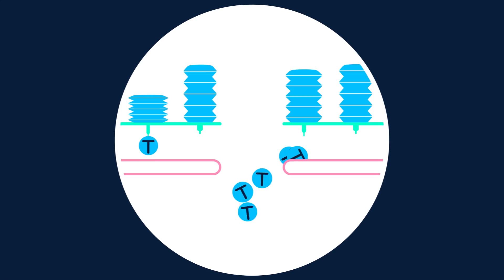Warum haben Männer Brustwarzen? | Quarks (Exklusiv auf YouTube)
Exklusiv auf YouTube beantworten wir eine der meistgesuchten Fragen des Internets: Warum haben Männer Brustwarzen?

Brustwarzen haben für Männer keine Funktion, bieten keinen evolutionären Vorteil und sind zum Ernähren des Nachwuchses ungeeignet. Trotzdem hat jeder Mann welche. Wie kommt es dazu? Wir erklären, woher die Brustwarzen kommen und warum sie kein Nachteil sind.

Autor: Mathias Tertilt
Redaktion: Sami Skalli

Dieses Video haben wir exklusiv für diesen YouTube-Kanal erstellt. Die Frage, warum Männer Brustwarzen haben, war nie Bestandteil einer Sendung von "Quarks" und war auch nie fürs TV gedacht. Es ist unser zweites Experiment in diese Richtung. Vor einiger Zeit bereits beantwortete unser Moderator Ralph Caspers exklusiv hier auf YouTube, ob Menschen schimmeln können. Die Resonanz war ganz gut, also haben wir uns nach weiteren vielgesuchten Fragen umgesehen, probieren hier aber einen grundsätzlich anderen Stil. Das wollen wir in Zukunft öfters machen. Mittlerweile ist auch ein drittes Video erschienen, das sich der Frage widmet, warum Katzen schnurren. Und schon bald erscheint ein weiteres Video aus der Reihe. Wie gefällt Euch das Format?